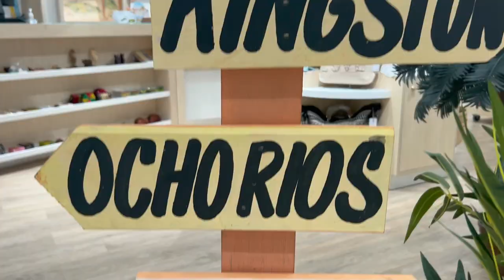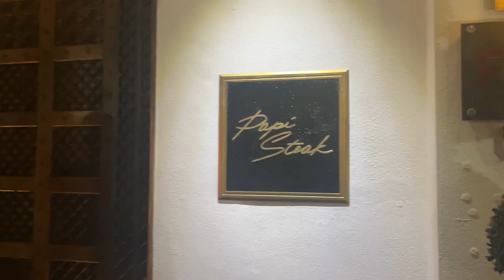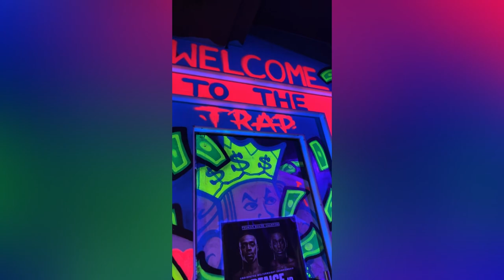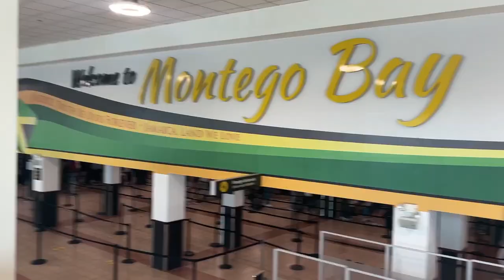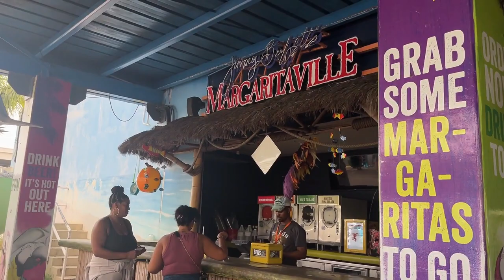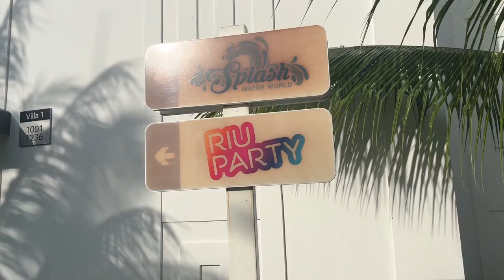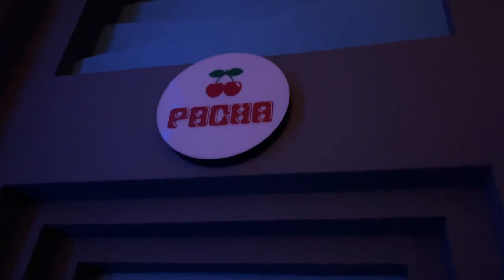Birthday Baecation | Miami & Jamaica: Papi Steak and RIU Montego Bay!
Wassup YT! Join me on my epic birthday vlog! "BirthdayBaecation Baecationinmiami & Jamaica: Dining at Papisteak and Luxurious Stay at RIUMontegoBay !" In this video, we take you on a whirlwind adventure as we celebrate in style in two incredible destinations - Miami and Jamaica. Get ready for some serious wanderlust!

First stop, Miami! We kicked off the festivities with a mouthwatering dining experience at the famous PapiSteakRestaurant. Trust us when we say this place knows how to serve up some seriously delicious food. From juicy steaks to mouthwatering sides, we indulged in a culinary extravaganza that left our taste buds dancing.

After satisfying our cravings, we hopped on a plane and landed in the tropical paradise of Jamaica. Our home away from home? The stunning RIU Montego Bay. This all-inclusive resort had it all - pristine beaches, crystal-clear waters, and luxury accommodations that made us feel like royalty.

And of course, it wouldn't be a birthdaycelebration without some epic partying. We danced the night away at the resort's lively club ClubPacha. 😊💖

Timestamps:
00:00 - Pre Intro
0:75 - Intro
2:54 - Heading To Papi Steak
5:37 - Light Shopping
7:24 - Back To Hotel
7:40 - Unboxing Sony ZV-1F Camera & Accessories
9:57 - Flight To Montego Bay, Jamaica
13:13 - Room Tour
17:00 - RIU Welcome Party
20:38 - Party Done!